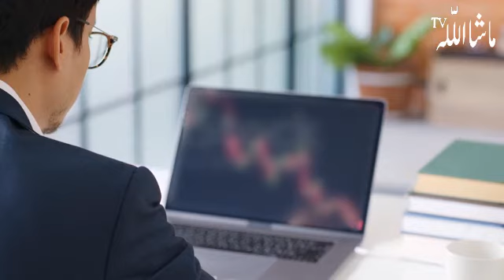Kamyab Insan aur Nakaam Insan k Bara Ma Allah Ne Quran main aik hi jgah 11 qasmain kiu khaen Hn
______________/LINKS\____________________________ ►
About Me.
 I am on Instagram – mashallahtv

why some speople always fail in life
why people fail,drunk people
reason people fail
intelligent people
why most people fail
why people fail in life
mind tricks you will always fail
why intelligent people fail
why smart people will not become successful
why some people get rejected to medical school
drunk people fail compilation
why do we like to see people fail
why do i like to see people in pain
always look forward
why do people fail the driving test
                Thanks